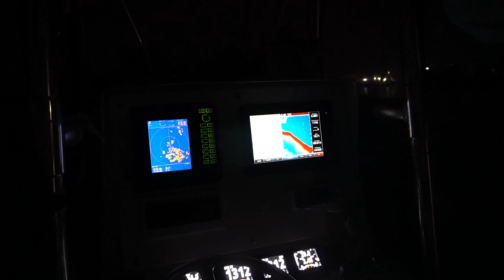Tagging BIG bass and catching my first WEAKFISH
The goal was to catch a bass bigger than 44” so I could tag it. We weren’t able to catch one that size but we did catch 3 beautiful stripers with the biggest measuring 42”. A few days later I beat 44” but didn’t have tags on me, go figure! Joey also put me on my first ever weakfish!